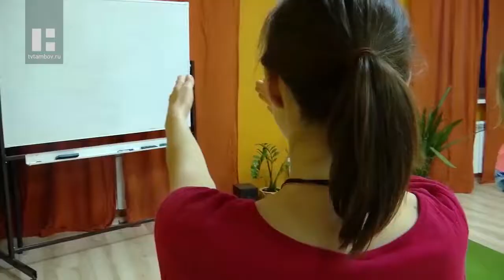Что новенького: поздравления с Новым годом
Люди, с которыми мы познакомились в программе, поздравляют Вас с наступающим Новым годом.